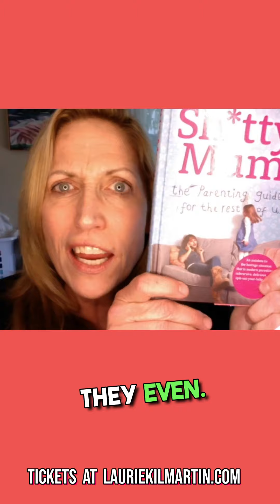Dayton! May 10-11 at the Funny Bone. Mothers Day Weekend, bring your mom.